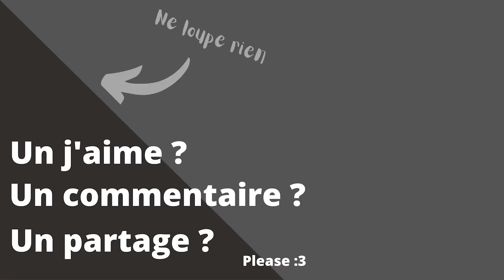FEU, EAU OU PLANTE ? [Narratif - Pokemon]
Vidéo type let's play narratif sur la base du jeu Pokemon. Version grand format du short d'hier.

Un soutien ?